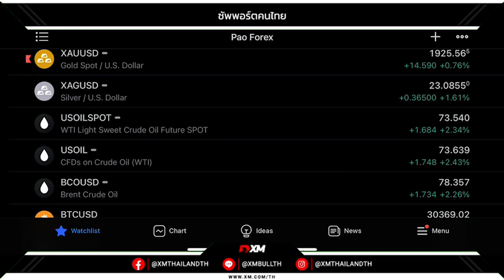‼️ทองบินรับแรงหนุนจากดอลลาร์อ่อนค่าหลังตัวเลขแรงงานออกมาต่ำกว่าคาดการณ์